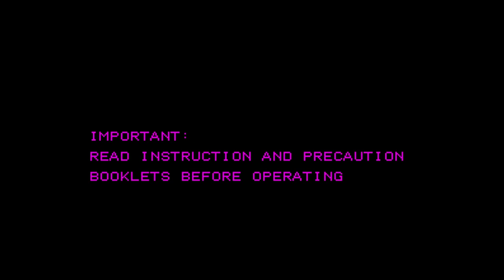Panic Bomber - Virtual Boy - Intro & Title Screen